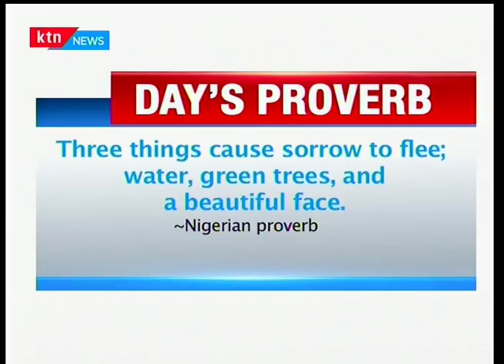One-on-one with UNHCR Special envoy on Somali refugees Amb Mohamed Affey